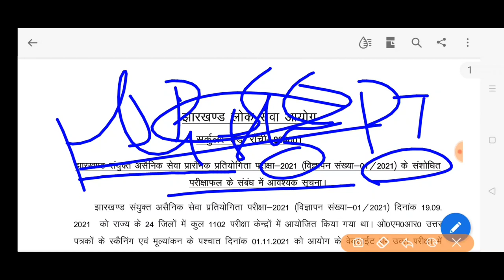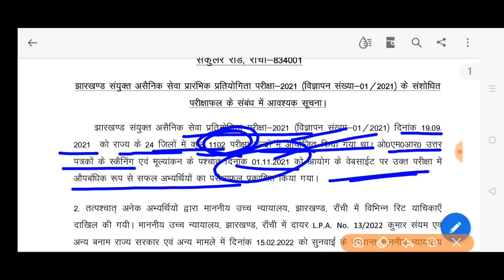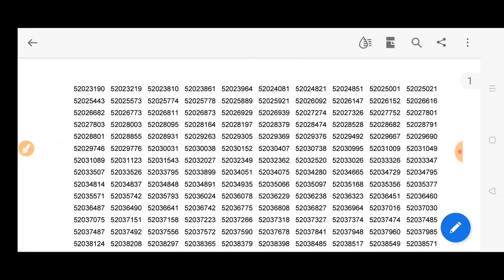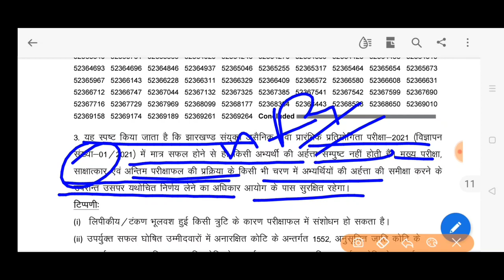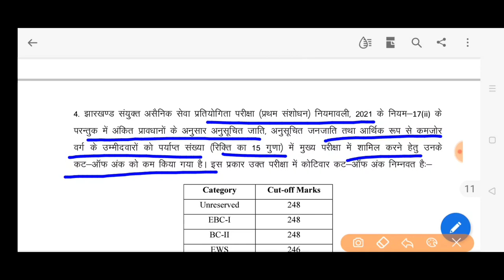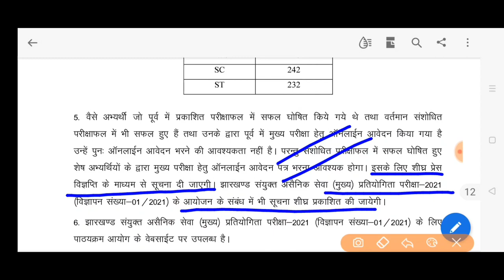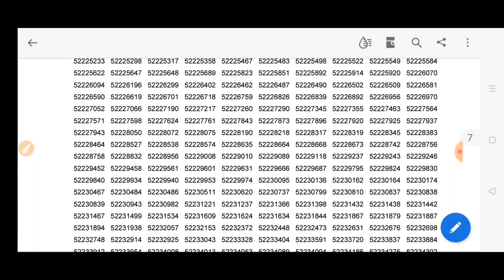जेपीएससी JPSC एग्जामिनेशन पीटी 2021 नया रिजल्ट NEW RESULT JPSC PT EXAMINATION 2021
जेपीएससी new result 2021 परीक्षा झारखंड लोक सेवा आयोग परीक्षा 2021 नया पीटी रिजल्ट घोषित टोटल कैंडिडेट्स  नया कट ऑफ  new cut off  exam date mains एग्जामिनेशन  झारखंड लोक सेवा आयोग रांची नया रिजल्ट घोषित झारखंड हाई कोर्ट के आदेश के बाद नया रिजल्ट कट ऑफ भी जारी जेपीएससी पीटी 2021 pt cut off  जेपीएससी परीक्षा परिणाम घोषित नया रिजल्ट